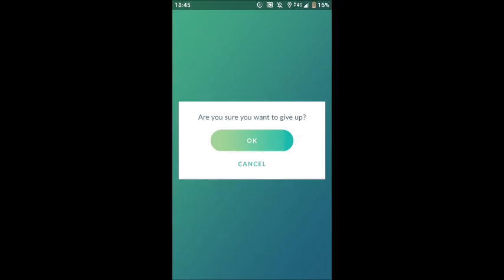Dragonite Duo Using Only LVL25 Pokemons(Steel Wing/Dragon Claw)(No Weather Boost)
Dragonite Duo in neutral weather using only lvl25 pokemons.
It was very harsh, only after some attempts we achieved this challenge.
In the very end of the match as you see, my weavile fainted, but my friend was still beating the Dragonite, I had to enter really fast with wathever team to not waste the pass because I only got mere seconds and when I entered with Palkia, the match was already over, doing ZERO DAMAGE with it.
Portugal, Algarve, Albufeira.